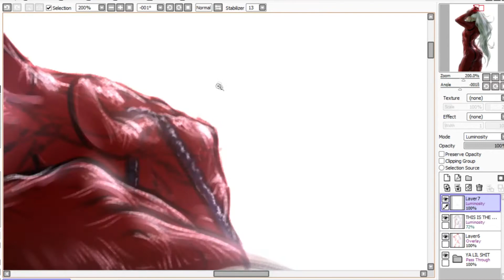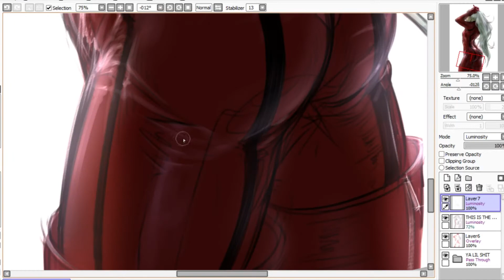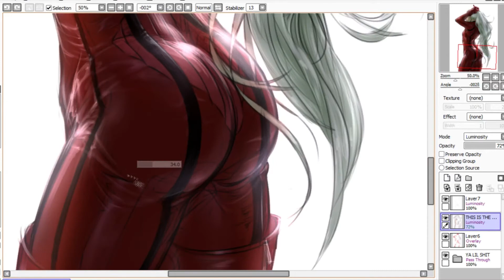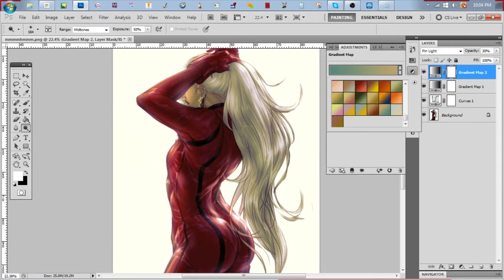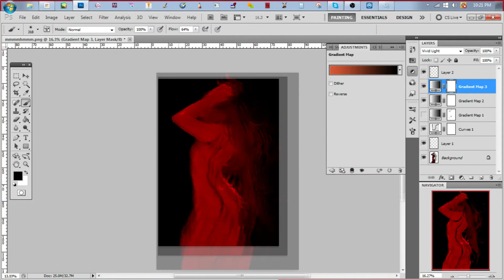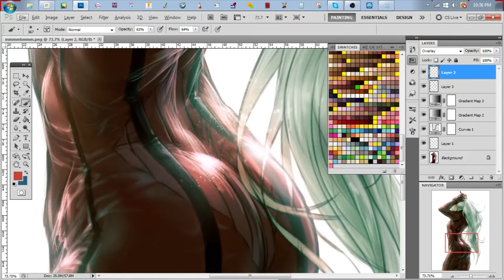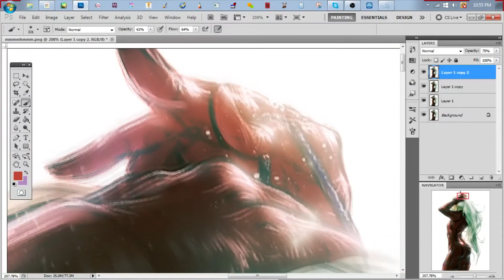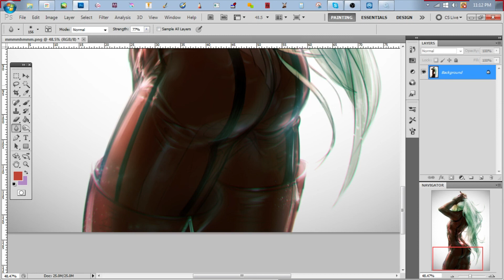Jeanne Ass Speedpaint